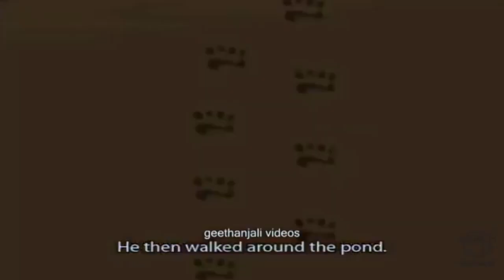Tales Of Panchatantra - Water Demon - Animated Stories for Kids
Panchatantra Tales - Water Demon -
Test the water before jumping in. A good moral told well, showing the intelligence of the monkeys who trick the water demon and drink the water in the pond.

Panchatantra tells about five ways that help the human being succeed in life. Pancha means five and tantra means ways or principles. Addressed to the kings children, the stories are primarily about statecraft and are popular throughout the world.